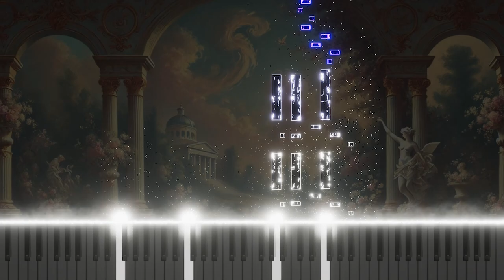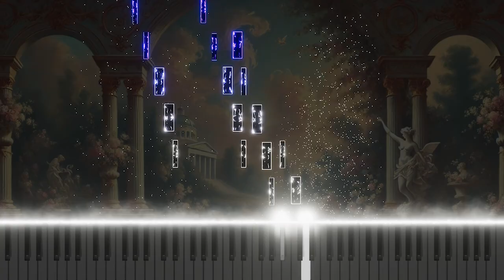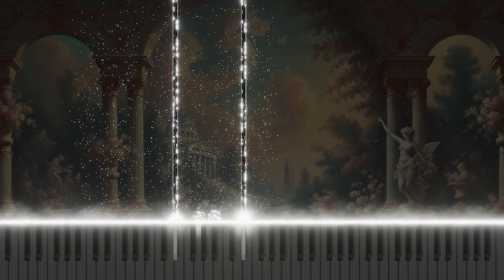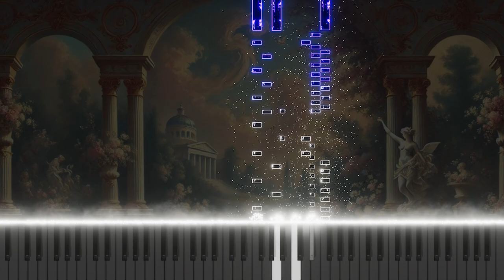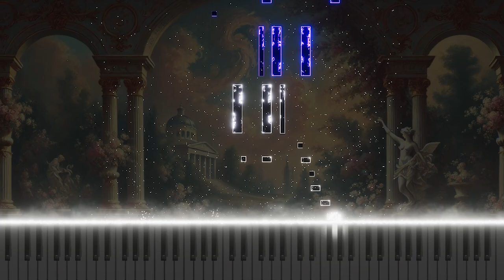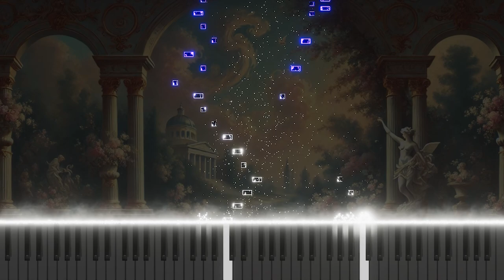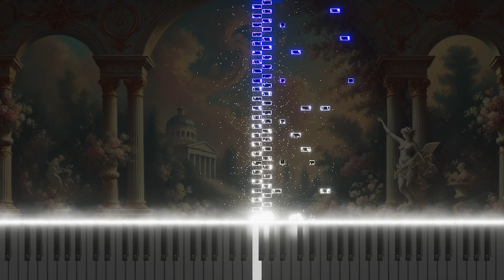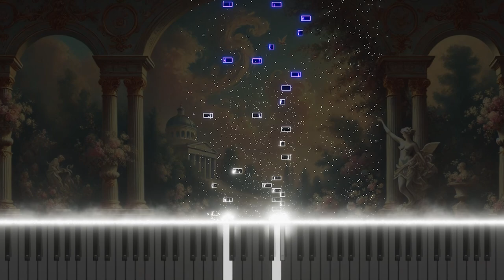Mozart's "Piano Sonata No.3 in Bb, K.281" Organ Arrangement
This organ arrangement of Mozart's "Piano Sonata No.3 in Bb, K.281" reinterprets the original's elegant melody and vitality through the organ, offering a fresh perspective on the charm of classical music. Experience Mozart's sonata in a new light with this organ version.